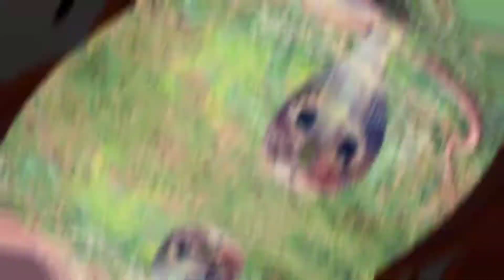Plastic animals Unboxing order Flipkart | animals with real life video 13+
keyword research:- Lion roar, tiger roar, deer, bear sound, insect toys, bird toys, water animal toys